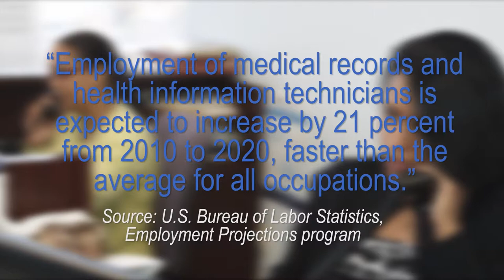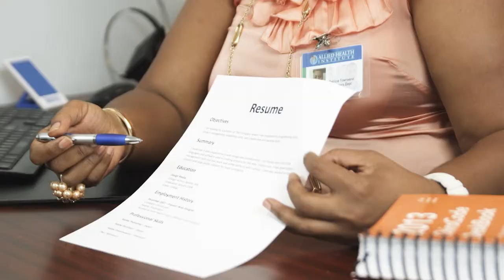Corporate Video Production Company, Videographer, Videography ,Florida, Palm Beach, Miami